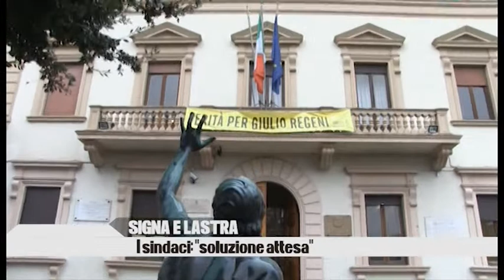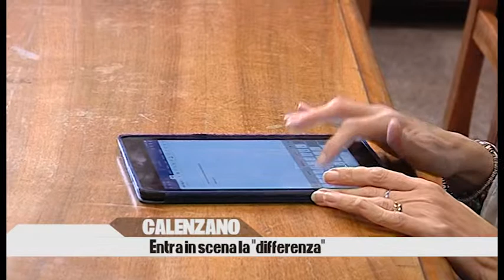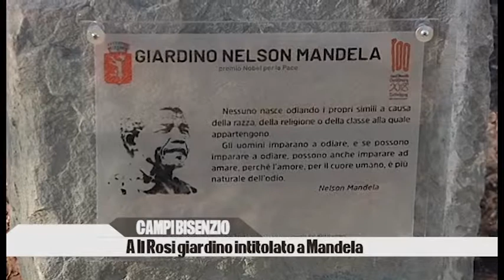PIANATG PUNTATA 16